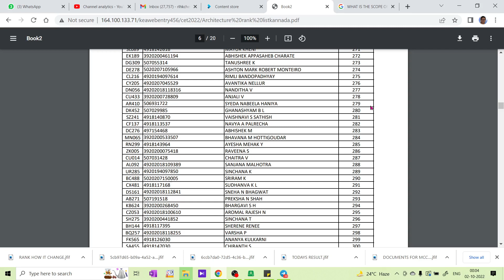KCET 2022 / RECENT UPDATE FROM KEA / ARCHITECTURE RANK LIST BY KEA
1. COORDINATION COMPOUNDS L-1  CLASS 12 NEET | CHEMTONICS # 3 | |JEE|CET| SYNOPSIS FOR NEET, JEE AND KCET

3. How to see HYBRIDISATION OF ANY central element. Very important concept for CET, NEET AND JEE EXAMS

5. ALCOHOLS, PHENOLS AND ETHERS I CLASS 12 I II PUC I SUPER 10 SERIES I KCET AND NEET I previous year PAPER SOLVED